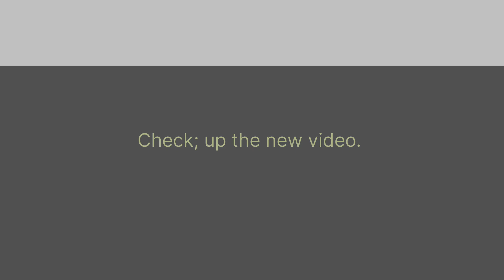iPhone 15 Pro, iPhone 15 Pro Max, iPhone 15 Ultra _ Apple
HELLO LOVER OF QUALITY APPLE RENDERS PLEASE SEE THE PREREQUISITES TO DOWNLOAD OUR VIDEO SEE THE LINK FOR THE DETAILS ______________________________________________________________________________________________________________

 iPhone xr iPhone 15 Pro iPhone 15 Pro Max iPhone 15 ultra looking iPhone 15 ultra graphics iPhone 14 Pro Max Hidden features iPhone 14 Pro Max camera test iPhone 15 ultra cemera iPhone 14 new features